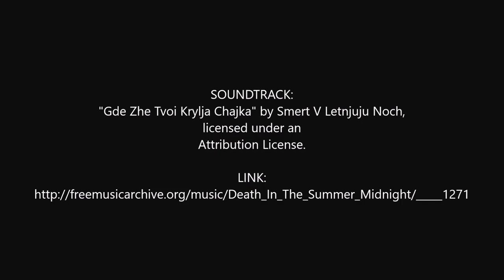Countdown To Danger: Bullet Train Disaster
Jack Heath discusses his new series, Countdown To Danger - an action packed "you choose the path" adventure written in real-time, designed for kids aged 8-12.